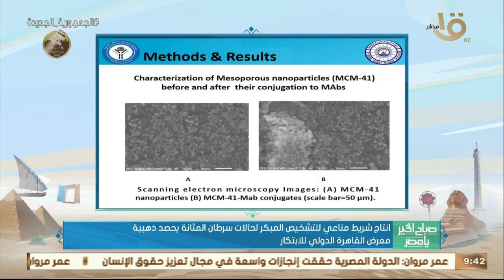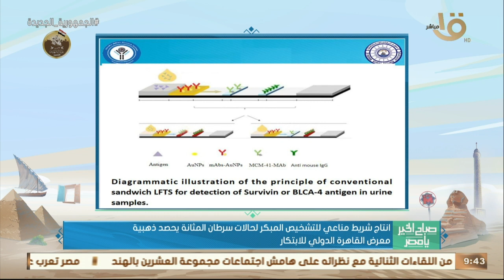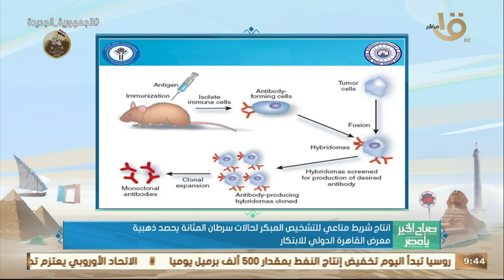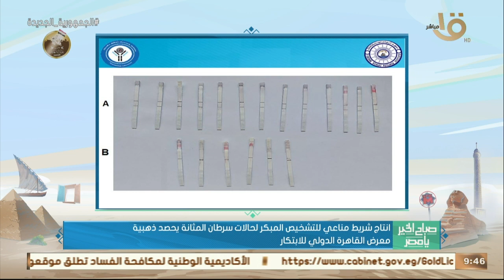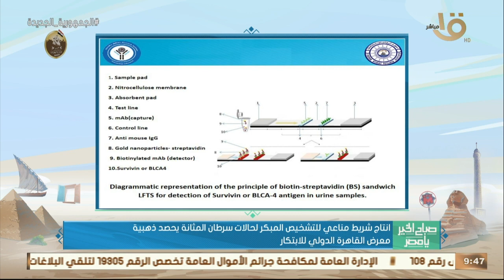انتاج شريط مناعي للتشخيص المبكر لحالات سرطان المثانة يحصد ذهبية معرض القاهرة الدولي للابتكار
انتاج شريط مناعي للتشخيص المبكر لحالات سرطان المثانة يحصد ذهبية معرض القاهرة الدولي للابتكار بالتفاصيل مع د. منال كامل